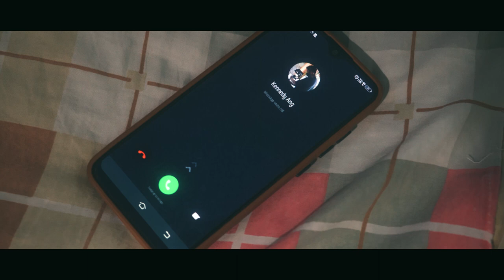KOGUTAN Shortfilm TRAILER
A shortfilm about a hungover guy got caught in a serious accident.

Release on March
Director - Kennedy
Talent - Bryan

a budget shortfilm made by 2 friends